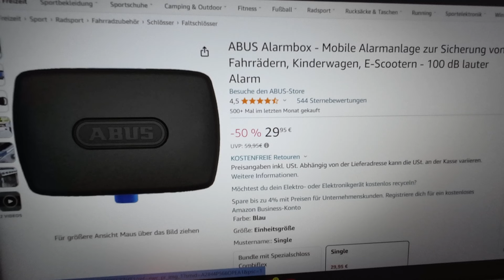EPF PULSE 960 - E Power Fun - Abus Alarm BOX - Mobile Alarmanlage Sicherung E Scooter - Test Deutsch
Top Preis bei Amazon 30 Euro

Das Schloss =